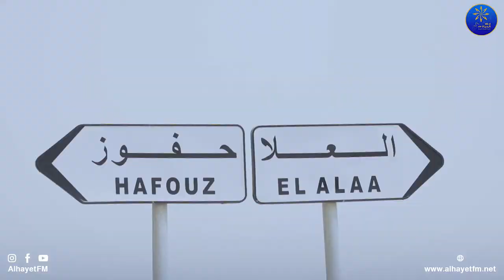عدم وجود مسلخ البلدي بالعلا وغياب المراقبة الصحية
المسلخ البلدي بالعلا